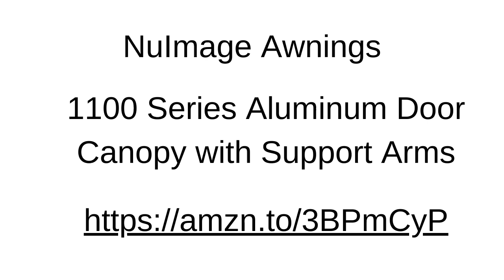DIY NuImage Over The Door Awning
NUIMAGE AWNING

SEWING
Juki DDL8700
Singer 9960
Cutting Mat
Fiskars 3 Piece Set
Task Light
Arrow Sewing Chair
Accuquilt GO
Quilt Design Wall Large
Quilt Design Wall Small
Peg Boards
Vevor Button Maker
Ironing Board
Iron small
Iron large
Hanging Storage Baskets
SUBLIMATION
Cricut Hat Press
Cricut Mug Press
Cricut Mugs
Cricut Explorer Air 2
Cricut Cover
Cricut Tools
Cricut Easy Press
PYD Tumbler Press
BetterSub Tumbler Press
GIGU Tumbler Press
Heat Press Mat
Heat Press BetterSub
Sublimation Printer Paper
Epson ET2800 Printer
Epson ET2800 Printer Sublimation Ink Refills
2Ooz Sublimation Tumblers
Tumbler Shrink Wrap
Heat Tape
Convection Oven
COOKING CANNING
Presto Dehydrator
Presto Electric Pressure Canner
Ball Water Bath Canner
Waffle Maker
Kitchenaid Mixer

SOLAR
Eco-Worthy Solar Panels
Eco Worthy DICOUNT CODE - GrandmasHomesteadHaven
Renogy Solar Panels
Renogy Mounting Brackets (2sets) (4 sets)
Bluetti AC300
Solar Panel Disconnect Switch Breakers used for Bluetti
Solar Panel DIHOOL 30AMP disconnect switch breakers used for EcoFlow Ultra
Solar Crimping Tool and Wire Connectors
Red Solar Wire 10 AWG
Black Solar Wire 10 AWG
Klein Tools 11061 Self-Adjusting Wire Stripper

Midea 12,000 BTU U-Shaped Smart Inverter Window Air Conditioner